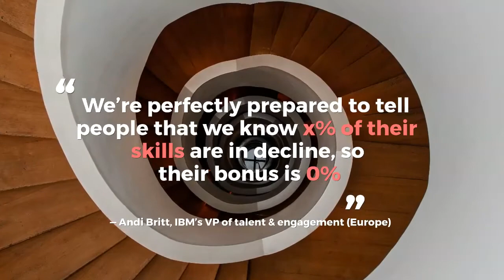Ripping Up The Reward Rulebook To Reflect New Ways Of Working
Reward is being left behind as businesses digitalise. Is making it more fluid, personalised and linked to skills, values and behaviours the answer?

For more on this read our article by award-winning HR writer Peter Crush,